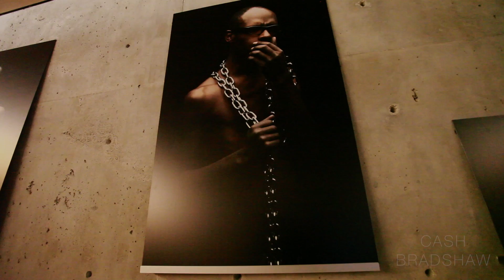2016 Editor/Shooting Video Reel by Cash Bradshaw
Cash Bradshaw wears many hats in the music and film industry, known as a Hip Hop artist, Videographer, Editor, Event Coordinator and music consultant. Cash Bradshaw edits 90% of his own music videos with over 6 years experience as a video editor.